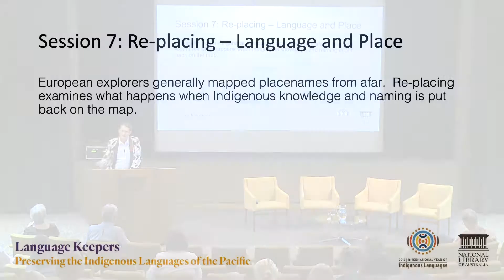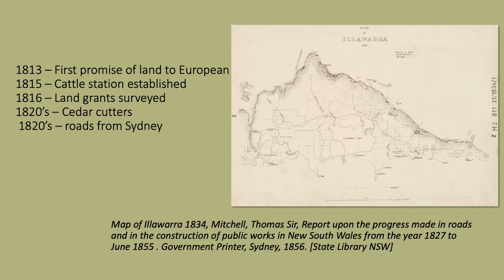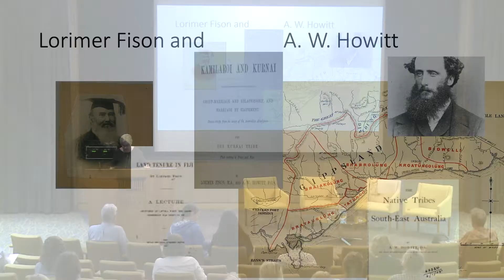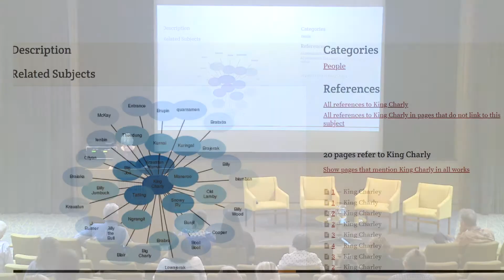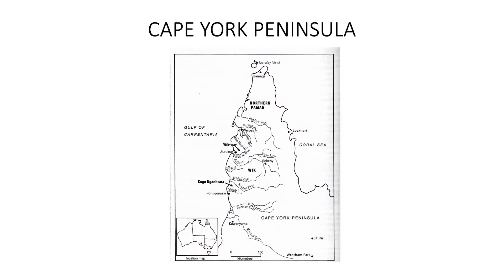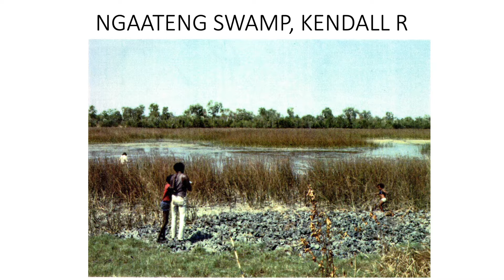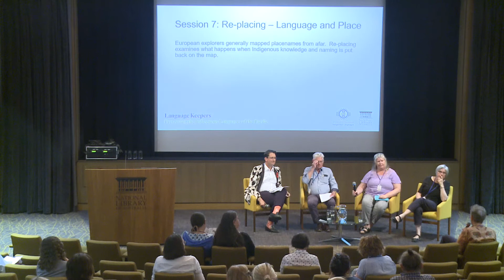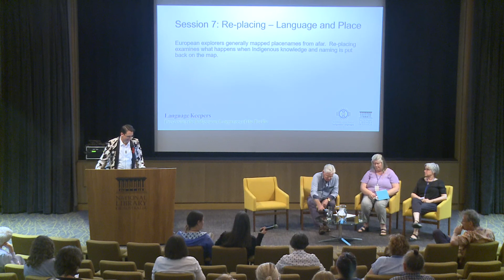Language Keepers Conference: Session 7 - Re-placing Language and Place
European explorers generally mapped place-names from afar.
Re-placing examines what happens when Indigenous knowledge and naming is put back on the map.